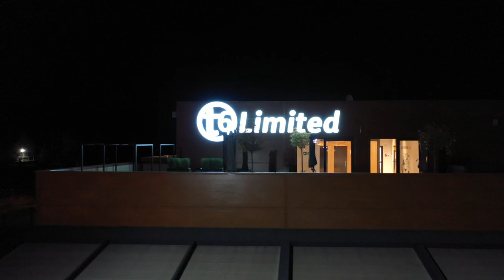PAVLE NESIC - DA TE NE VOLIM 2020 (OFFICIAL VIDEO)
Muzika i tekst: Petar Nesic
Aranzman: Petar Nesic, Radomir Lakic - Laki

Snimanje,produkcija
Radomir Lakic - Laki - Studio INDIANS Novi Sad

Svirali:

Gitara i Klavijatura - Radomir Lakic - Laki
Bubanj - Kecman Vladimir - Kec
Bass - Aleksandar Vjestica - Aco
Buzuki - Petar Trumbetas
Prateci Vokali - Suzana Brankovic - Pegart Studio

Devojke u spotu:
Milica Gluscevic
Nevena Cairovic

Muzicari u spotu:
Bubanj: Savo Pejic
Gitara: Marko Trumbetas
Klavijatura: Petar Nesic

Zahvaljujemo se:
T6 limited, Dzoniju, Petru Trumbetasu, svima koji su ucestvovali u stvaranju pesme i spota

Tekst pesme:

Ti si nocas tu da zaboravim na nju
a sutra lako cu, neku novu naci cu

Ne znam zasto sad, zbog nje sam vetar umoran
na mojim usnama, jos je njenih tragova

I pravim se da sam lud kad za nju me pitaju
al kako umem i znam, ovu svoju tajnu sakricu

ref.
I ove noci s tugom sam do pola tri
gledam na sat kako da je ispratim
pa da se casi predam,
kad vec ne umem trezan, da te ne volim

Za nju ces nocas biti dobra zamena
Jer osim imena, ne postoji razlika